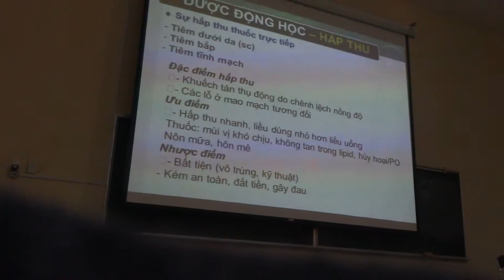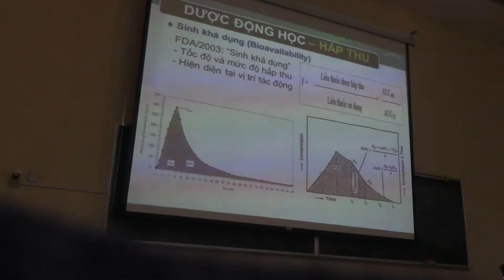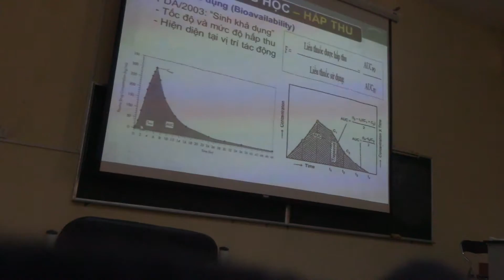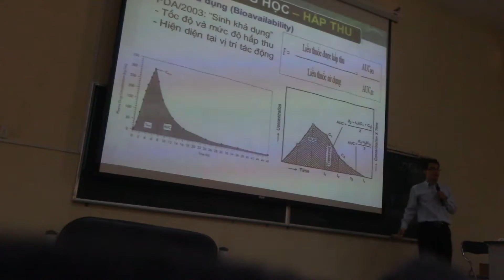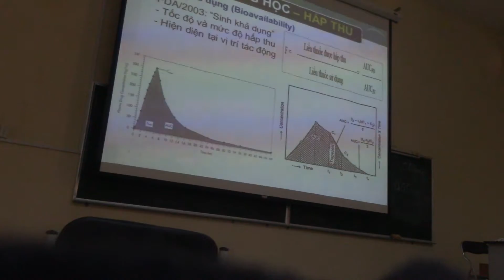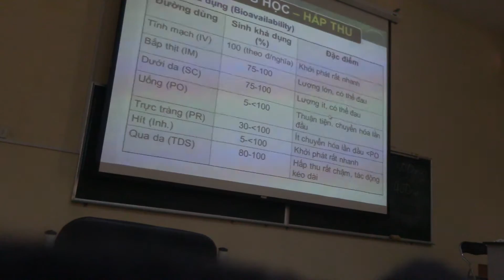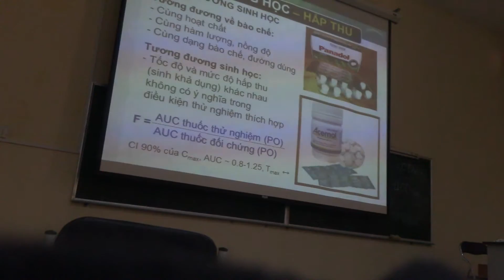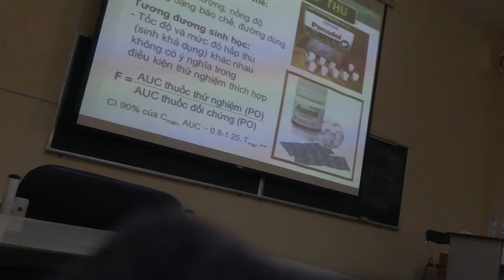Dược ĐH đại cương Hùng 6